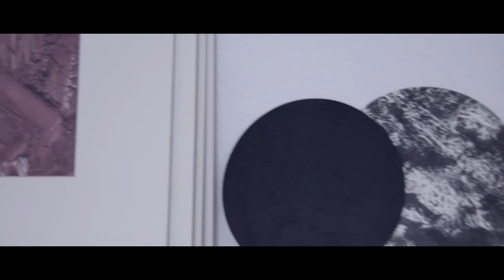Beatriz Castela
Entrevista a la artista Beatriz Castela  para la primera edición de “A Puerta Abierta. Encuentros con los artistas en sus estudios” dentro del programa de Foro Arte Cáceres 2015.